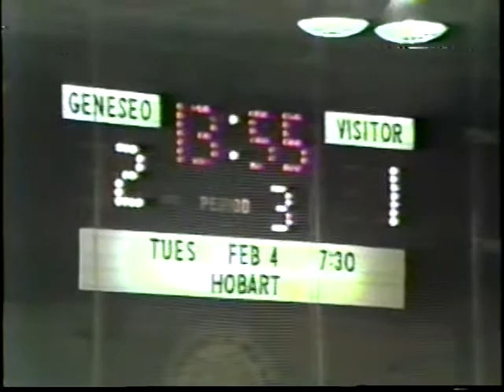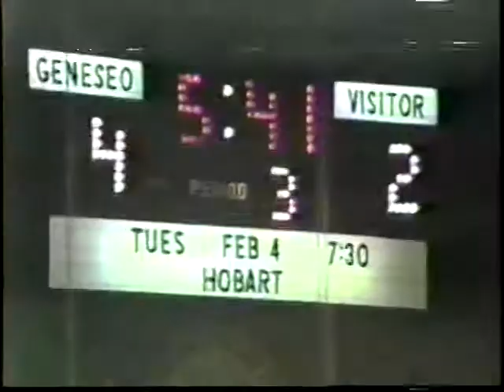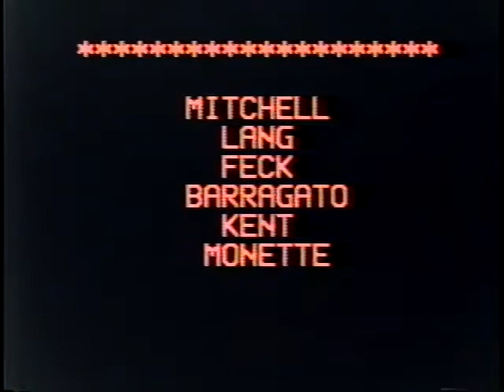rush henrietta hockey 85-86 part 6